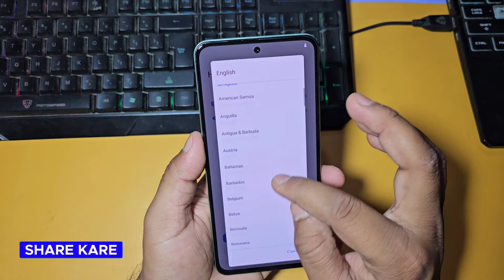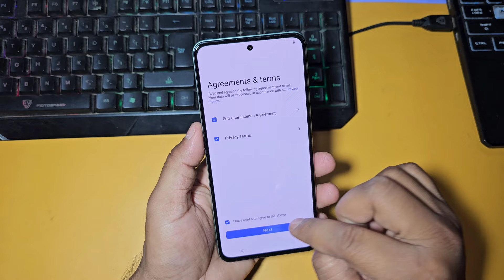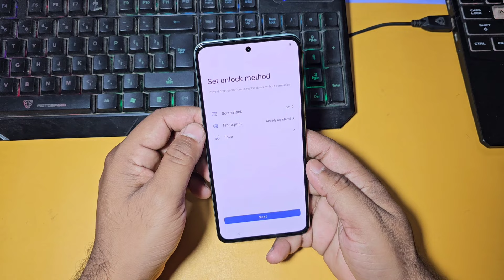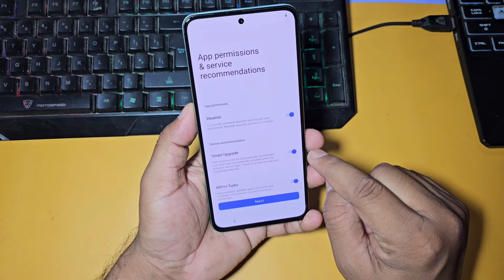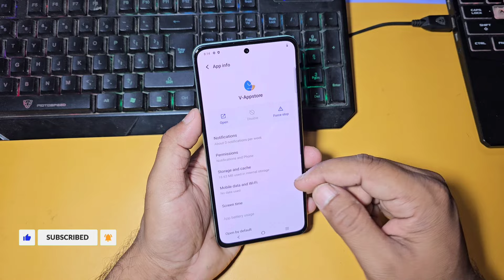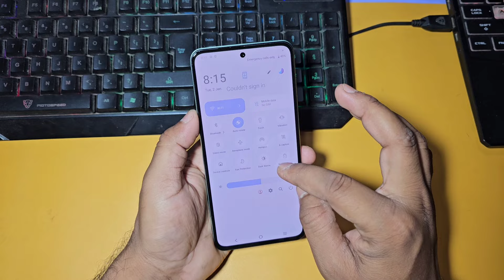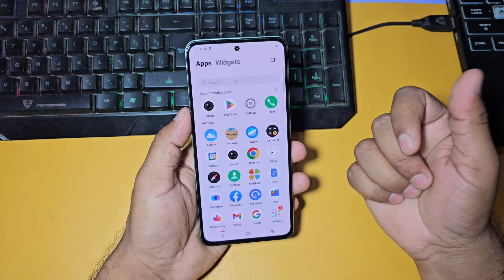ऐसे सेटप करें नए फोन को ! फास्ट चलेगा फोन | New Mobile Ko Setup Kare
New Mobile Ko Kese Setup Kese Kare Janiye | A To Z Step